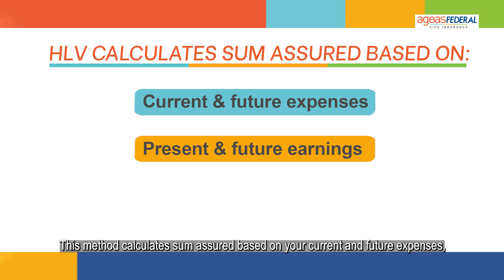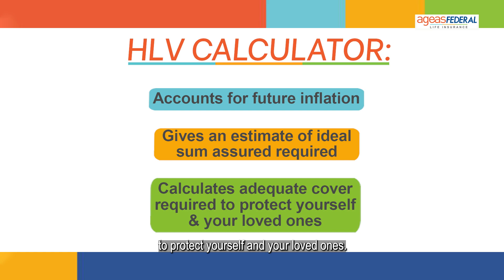Here’s how to find the perfect life insurance policy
Watch the video to understand how you can find the perfect life insurance policy for a financially secure and FutureFearless life.